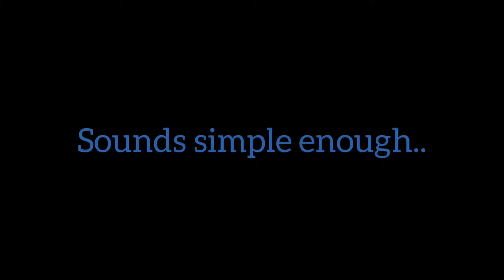Return to the Sea of Pain -These aren't no baby sharks Dom!!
Back at it again in the sea of pain. Watch till the end to see how much pain we get in